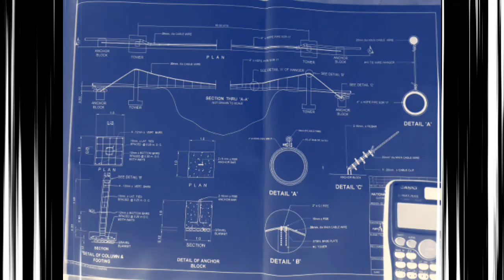CONSTRUCTION WORKS | CABLE WIRE INSTALLATION | HDPE PIPE JOINTING | JIT Builders TV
Title:CONSTRUCTION WORKS | CABLE WIRE INSTALLATION | HDPE PIPE JOINTING | JIT Builders TV

Hi welcome sa ating channel.